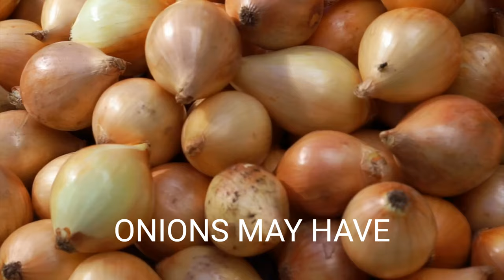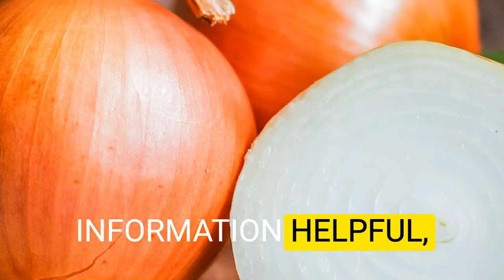Do you raw onions? | Top 7 super healthy benefits of eating raw onions.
"Did you know that raw onions are packed with essential nutrients like vitamins C and B6, potassium, and more? Incorporate these flavorful veggies into your diet for a nutrient boost! Onions HealthyEating"

Discover the numerous health benefits of onions, a versatile and flavorful vegetable that packs a nutritional punch. From boosting immunity to promoting heart health, onions offer a range of advantages that make them a valuable addition to any diet. Learn how incorporating onions into your meals can improve your overall well-being and elevate your culinary experience.